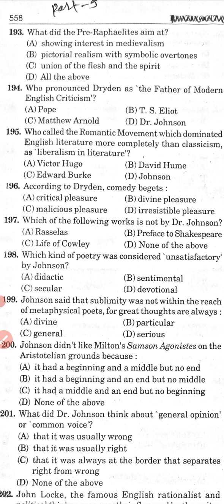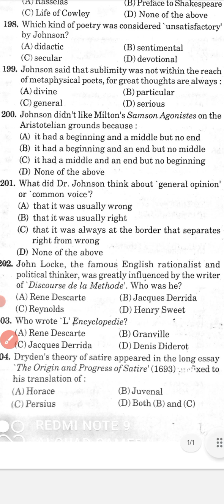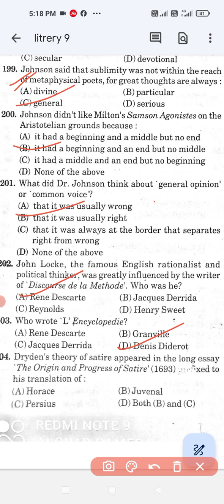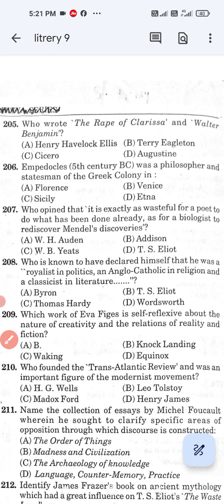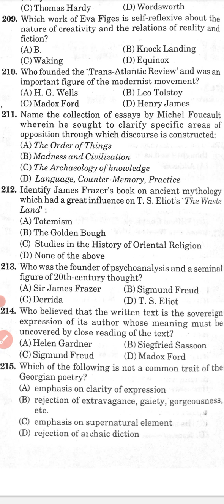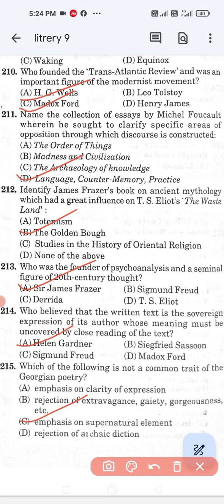l Literary Theory & Criticism Part 09 l MCQs With Answers l PGT l TGT l History of English Literatur